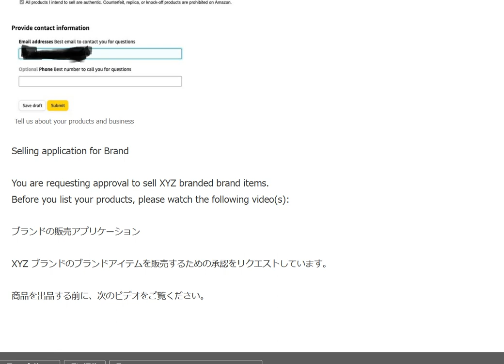Amazonブランドの販売アプリケーション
1日10分で月10万円を稼ぐ! Amazon輸出ビジネスがわかる本(2013/11/22)